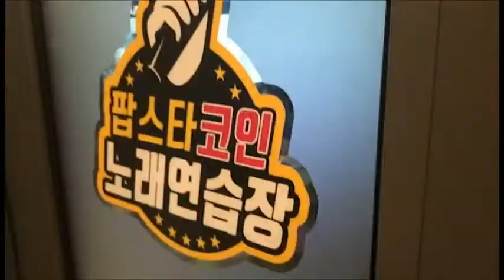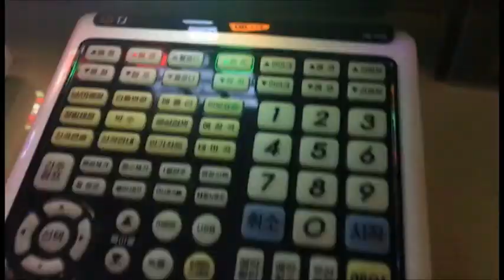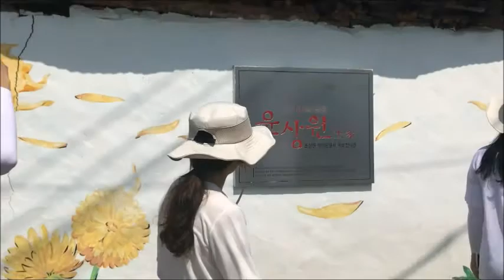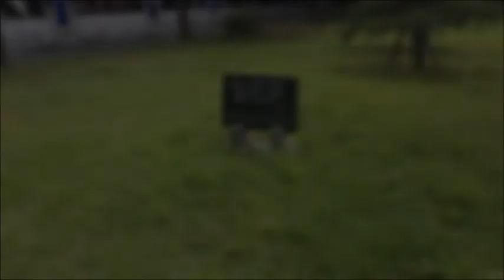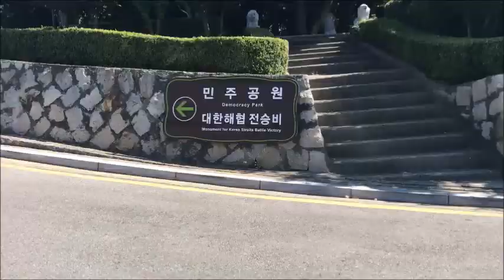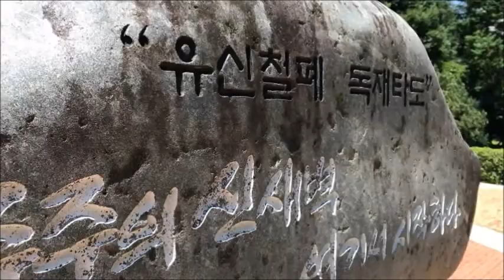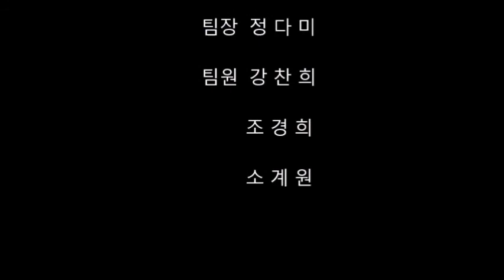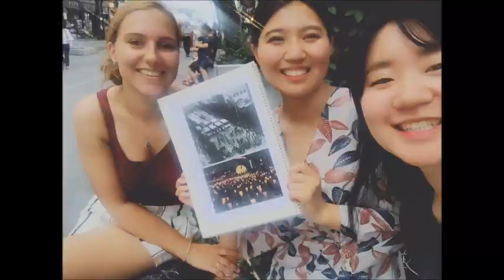2017 대학생 민주주의 현장탐방 - '젊은 그대 잠깨어 오라'모둠 탐방 영상상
영어 동아리 'DREAM'에서 영어를 공부하는 동시에 함께 꿈을 향해 걸어가고 있는 조선대, 제주대, 한양여대, 가천대 친구들로 구성된 '젊은 그대, 잠깨어 오라'모둠이 "Sing for Democracy~ 노래와 함께 떠나는 민주화역사탐방~"이라는 제목으로 지난 2017년 7월 25일부터 3박 4일동안 광주, 부산을 탐방하고 8월 3일에 다시 모여 인사동에서 외국인과 함께 한국의 민주주의에 대해 인터뷰를 했던 '젊은 그대 잠깨어 오라' 모둠이 답사기와 함께 영상 작품도 보내왔네요.

"민주화 운동의 현장에서도 ‘상록수’, ‘아침이슬’,‘임을 위한 행진곡’, ‘솔아 솔아 푸르른 솔아’ 등 다양한 민중가요들이 민중의 정신과 삶을 대변해 주었습니다. 그래서 음악과 함께한 민주화 현장을 탐방해보려고 합니다."

발대식 때 유창한 영어로 주변을 숙연하게 만들었던 모둠답게 첫 날 숙소에서도 한국의 민주주의에 대해 외국인 투숙객들과 이야기를 나눴다고 합니다.